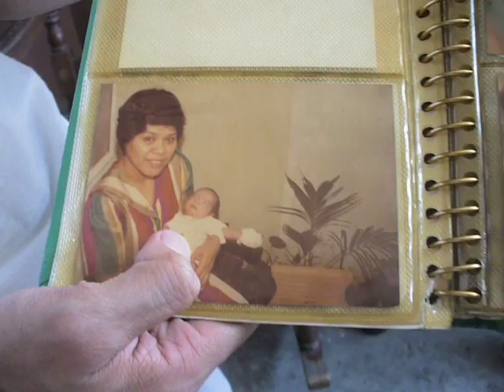Allyson's day off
Allyson visited her Lola Norma last 29 Mar 2008